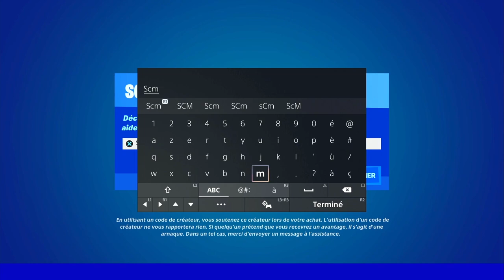DÉPLOYER DES RELAIS DE COMMUNICATION AQUATIQUE PRÈS DE LOGJAM LUMBERYARD FORTNITE, EMPLACEMENT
▬▬▬▬▬▬▬ • BIENVENUE 😍 • ▬▬▬▬▬▬▬

▬▬▬▬▬▬▬ • PARTENAIRES 💪 • ▬▬▬▬▬▬▬

👉StealthGamer:
"SOISCOOLMEC"
"STRIKESOISCOOL"

TikTok "SoisCoolMecYTB"
👻Snapchat "soiscoolmec"

.▬▬▬▬▬▬▬ • TOP DON 💰 • ▬▬▬▬▬▬▬

▬▬▬▬▬▬▬ • MUSIQUE OUTRO 🎵 • ▬▬▬▬▬▬▬